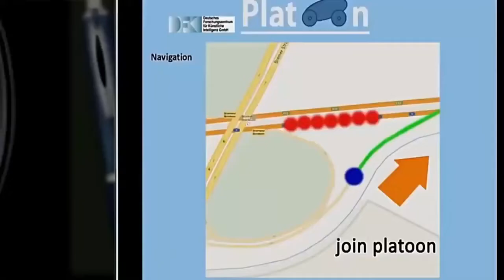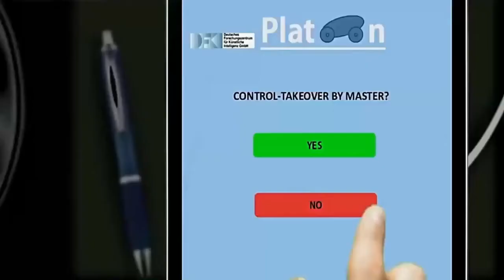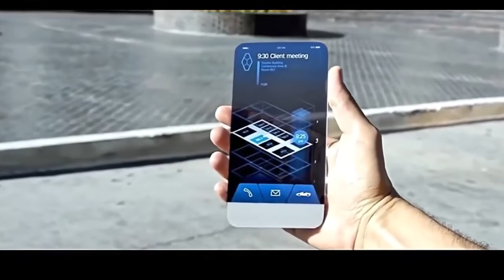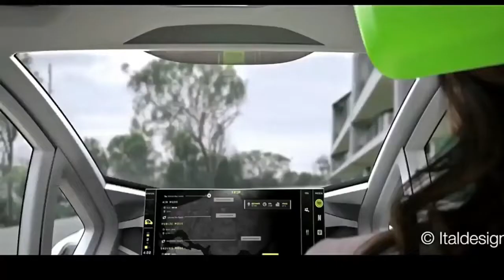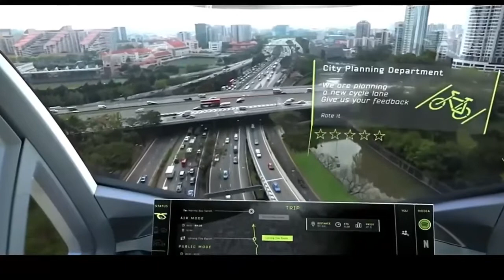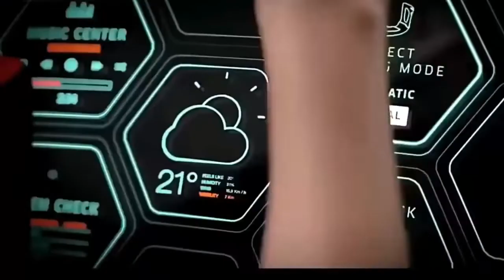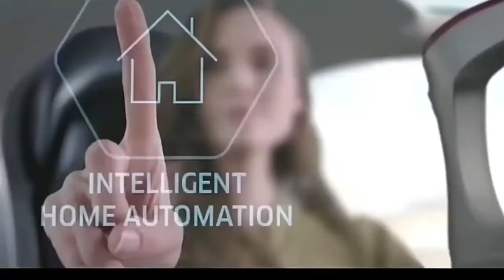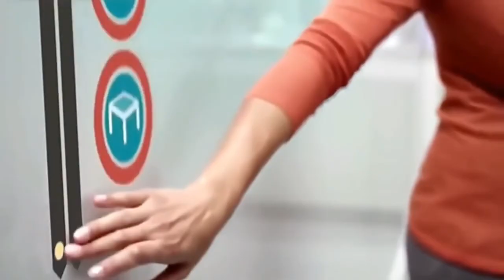Future Technology INVENTIONS. Take a look at what waiting for you.